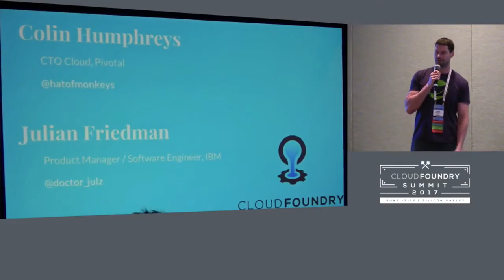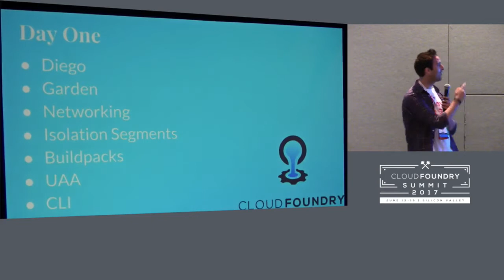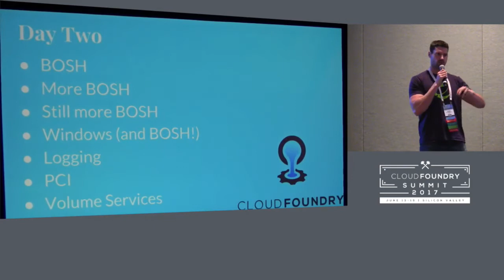Core Project Updates Track Introduction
Core Project Updates Track Introduction - Colin Humphreys, Pivotal & Julian Friedman, IBM

Julian Friedman
IBM
Product Manager / Software Engineer
Julian is an IBMer and the Product Manager of Garden Core, Cloud Foundry’s Container Engine supporting both buildpack and docker apps. Julian has worked on Cloud Foundry and IBM’s Cloud Foundry deployment, BlueMix, for 4 years and before that on Cloud Technologies, IBM Watson, Large Scale Performance engagements and Map/Reduce for around 10. He holds a doctorate in Large Scale Complex IT Systems. Julian spoke at all of the past Cloud Foundry Summits and at various other conferences, including twice at ContainerSched and at CF Meetups and authored the InfoQ article “Build Your Own Container in Fewer than 100 Lines of Go” which was one of the Golang Newsletter’s 10 most popular articles of 2016.

Colin Humphreys
Pivotal
CTO Cloud

As CTO for Cloud at Pivotal, Colin Humphreys is responsible for the company’s big picture strategy and roadmap for our cloud platform offerings. Colin joins Pivotal from its acquisition of CloudCredo, where Colin was co-founder and CEO. Colin led the installation of the first SLA-driven production Cloud Foundry deployment, delivers tooling to the Cloud Foundry community, and is a regular conference speaker on PaaS-related topics. He also organises the London PaaS User Group, and is passionate about “Infrastructure as Code”, “Continuous Delivery”, “Devops”, and “Agile Testing”. Colin has spent the last 15 years sitting on the fence between development and operations, delivering solutions for eBay, Volkswagen, Paypal, Cineworld, and others.